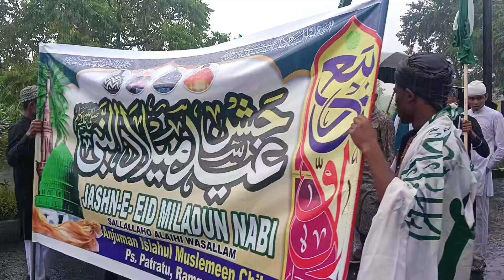Barish Me Hi Nikla Eid Milad Un Nabi ka Julus || Bhurkunda Vlog || Atif Parvez